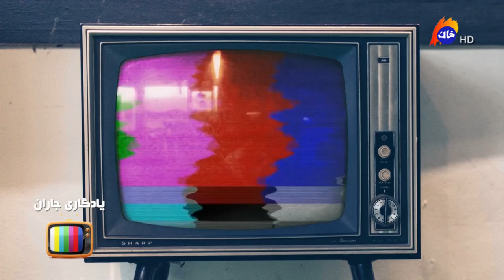yadgary jaran یادگاری_جاران کۆمەڵێک دەنگی زیندوو